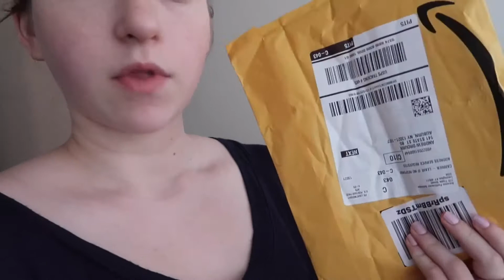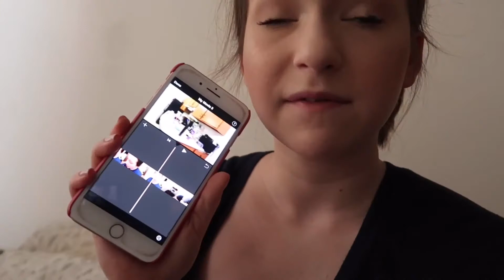HE IS GONE!!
Andrew has just gone off to work a couple hour a way for a few days! We miss him lots! But thank you guys so much for watching and we will see you in our next vlog! Love you guys! xoxo